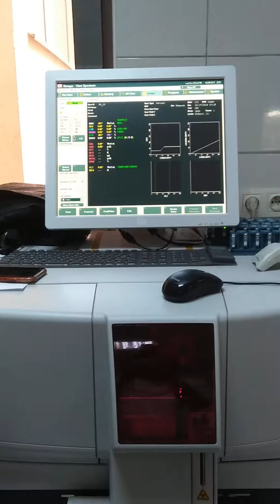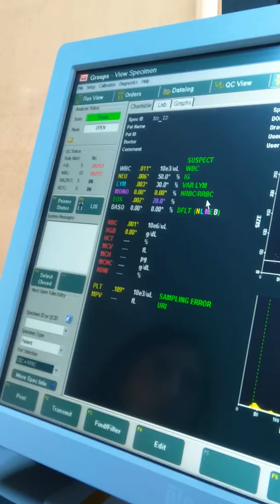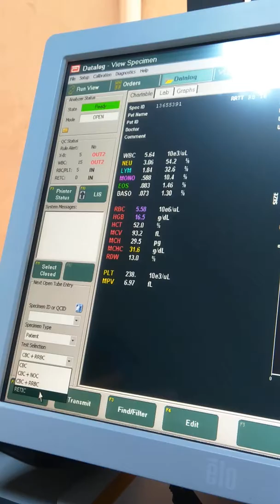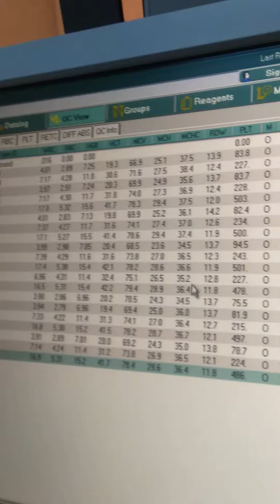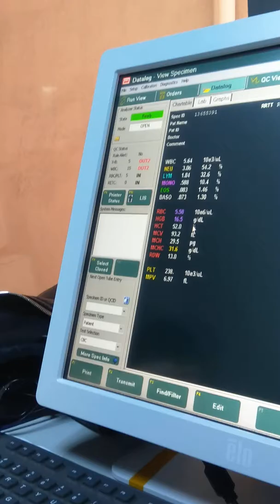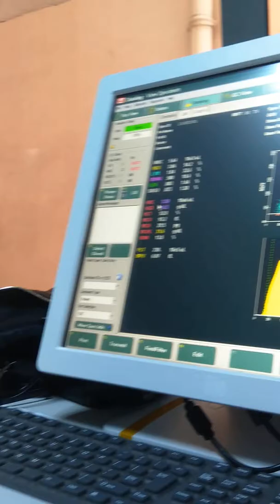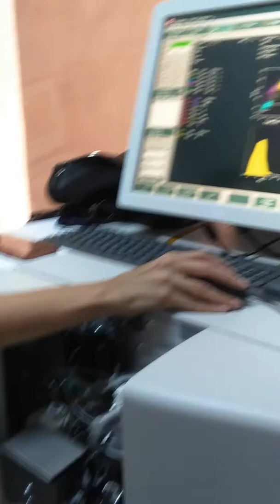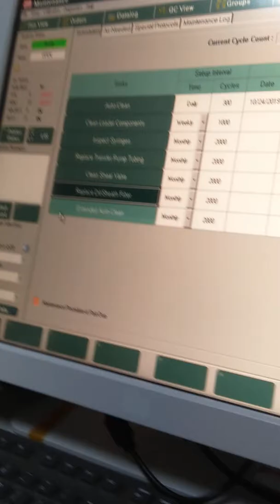Abbott Ruby -2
Cihaz tanıtımı